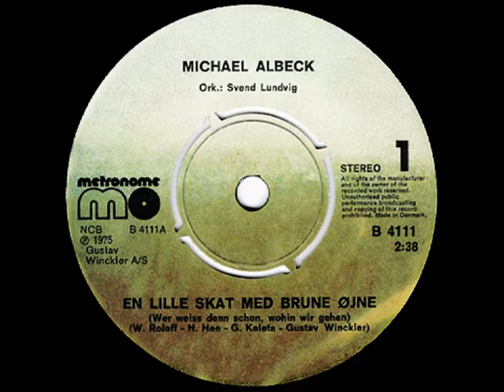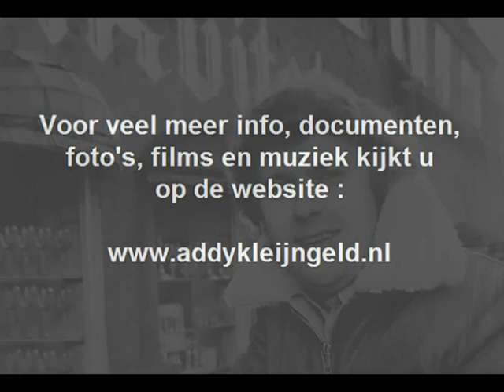Michael Albeck - En lille skat med brune øjne ( 1975 )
De fans van Hein Simons horen meteen om welk nummer dit gaat, het is namelijk de Deense versie van het nummer "Wer weiss denn schon, wohin wir gehen" wat Hein in 1973 aan het vinyl toevertrouwde, het stond geperst op zijn LP "Ich denk an dich" ...

De muziek van dit nummer, en ook deels de tekst, is van de hand van Addy Kleijngeld, in samenwerking met Wolfgang Roloff en Hans Hee, een succesvol trio voor wat betreft de hits van Heintje, een ontelbaar lange lijst met liedjes onderhand.

Het is de zanger Michael Albeck die deze versie ten gehore brengt, en op het vinyl liet vastleggen, we moeten het hier helaas bij laten, want meer informatie over hem hebben we nog niet kunnen vinden, maar het gaat om de muziek nietwaar ?

De Deense tekst werd overigens verzorgd door Gustav Winckler die ook tekende voor de produktie, met wederom dank aan Gerd Ziemke, uit Wuppertal, voor het beschikbaar stellen van deze single !

Originele titel : "Wer weiss denn schon, wohin wir gehen"

Verantwoordelijk voor dit nummer : Wolfgang Roloff / Hans Hee / Günther Kaleta ( = Addy Kleijngeld )

Deense tekst : Gustav Winckler

Jaar van opname en uitgave : 1975

Uitgave : METRONOME grammofoonplaten

Plaatnummer : B 4111 ( zie hoes + label )

Orkestleiding : Svend Lundvig

Opnameleiding en produktie : Gustav Winckler